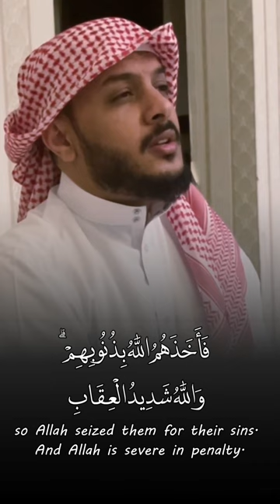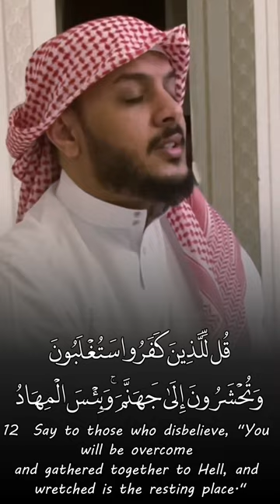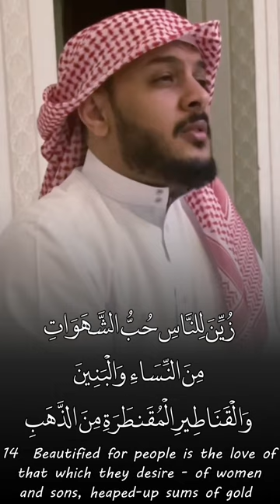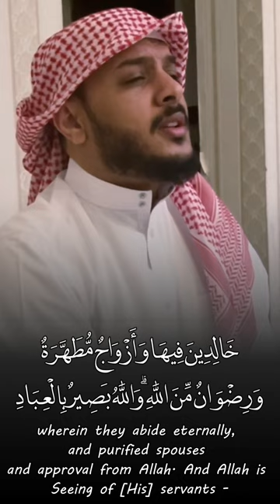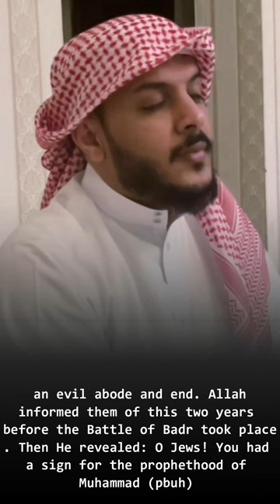Another of disbelievers - Haitham Al Dakhin هيثم الدخين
Surah Al 'Imran (10-17) - Haitham Al Dakhin